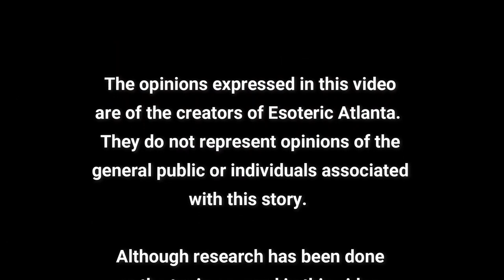Meet David Cowan!